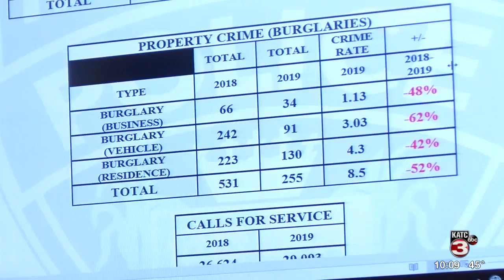New Iberia 2019 crime rates